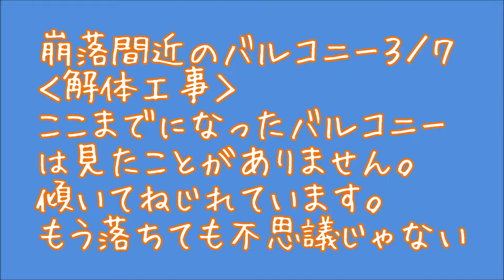バルコニーリフォーム 003 解体始めました！I begin to break it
輸入住宅リフォーム
触ると直ぐに くずれそうなイメージでだったので、仮設をしっかりやった。
落下物からのテラスの養生、仮設もバルコニーの下にも架台を設けて落下物を減らした。
落下物が少なければ方付けも楽になる。通路から足場へ上がりやすいようにした。材料の般入とゴミ出しの導線を考慮した。バルコニーは複合的な構造物なので見た目とは違って簡単には壊せない。
I undertake work from a client　私はクライアントから仕事を引き受ける
I draw up work and contract　仕事を立案して契約する
I see the contents of the work　仕事の内容を見ます
I manage it so that construction goes well　工事が上手くいくように管理する